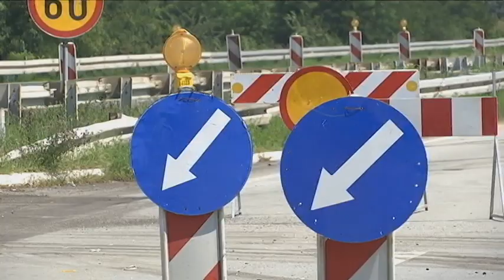Stanje na putevima RTS 21. septembar 2018.